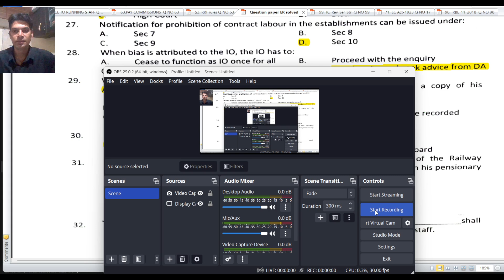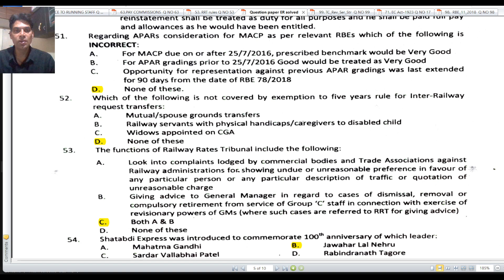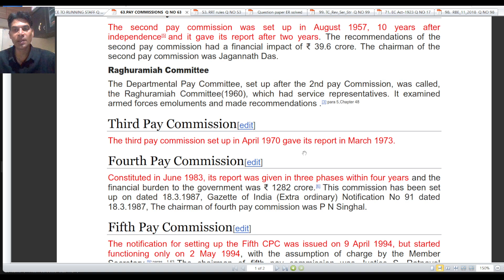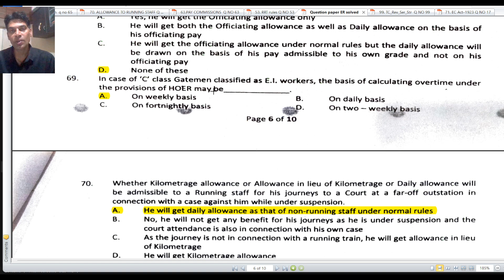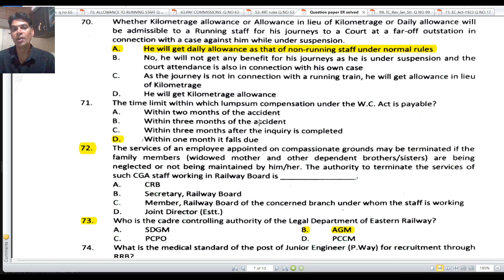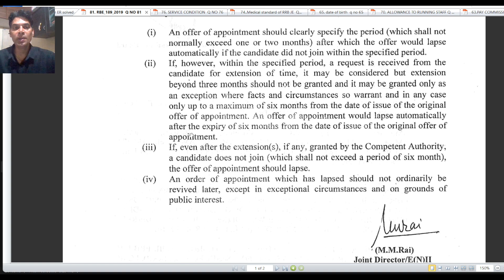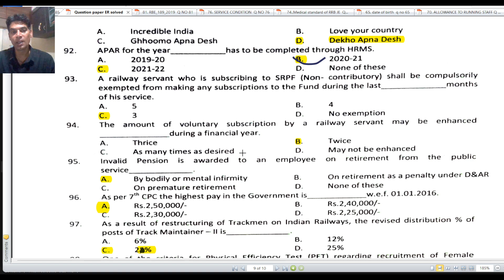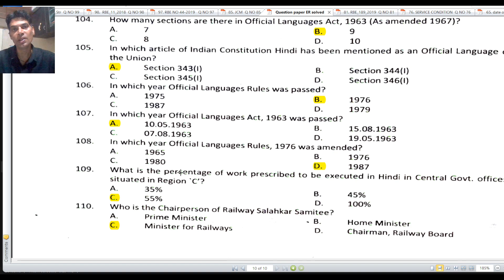Question paper(ER) on Establishment Rules in Railways Part-2! स्थापना विषय पर प्रश्न पत्र (Part-2)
Videos on Establishment Rules in Railways viz, DAR Rules, Selection, Non-selection, Allowances, Settlement benefits, HOER rules, Appointment on compassionate Ground Appointment etc.